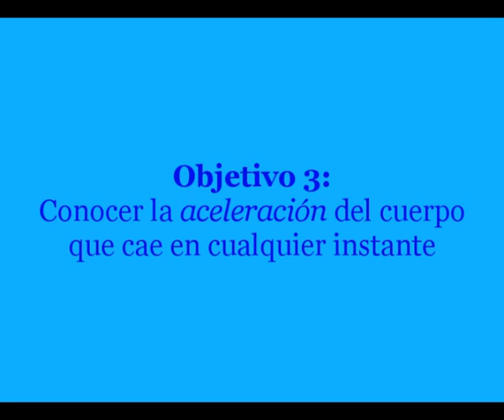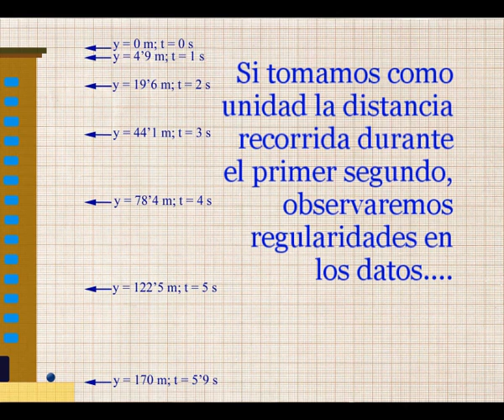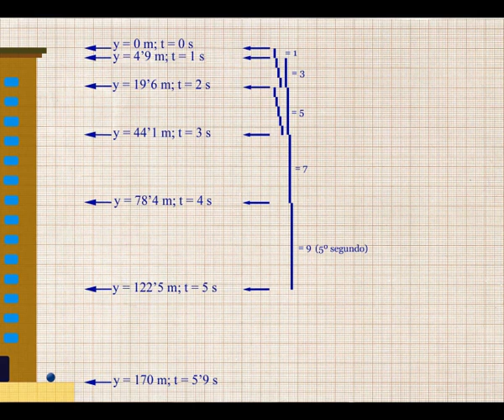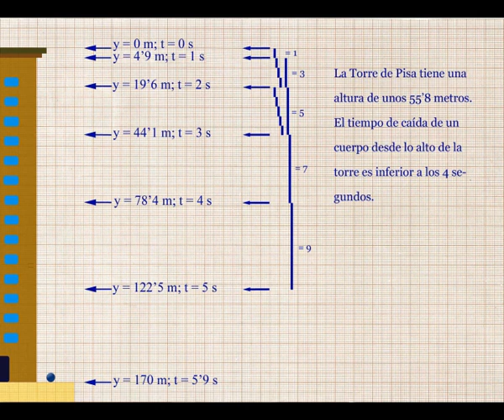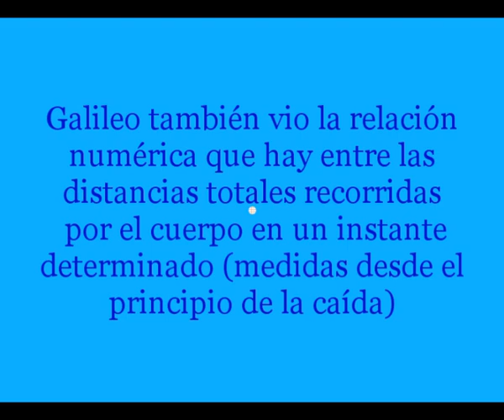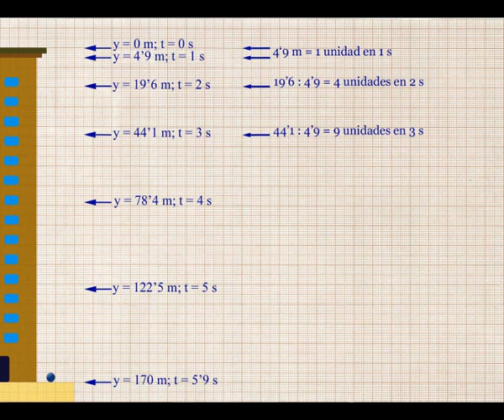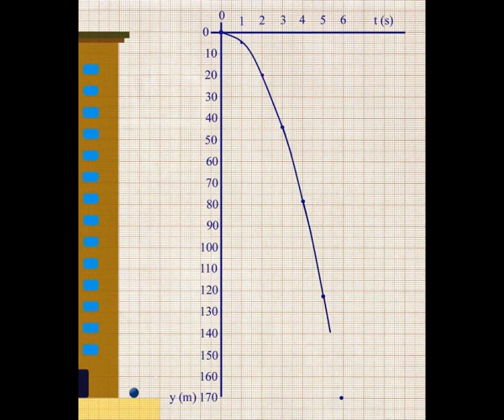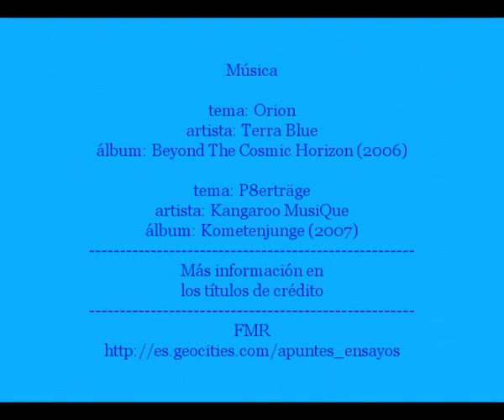Caída libre. (Parte 2 de 6). Posición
Segundo vídeo (de un total de 6) que analiza la caída libre de un cuerpo.
En este video se estudia la posición del cuerpo que cae.